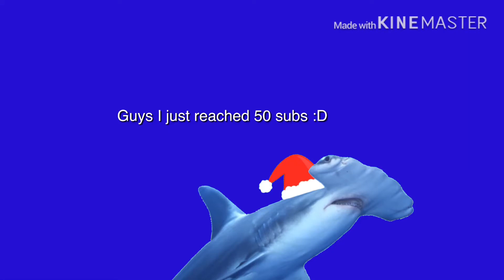I just reached 50 subs